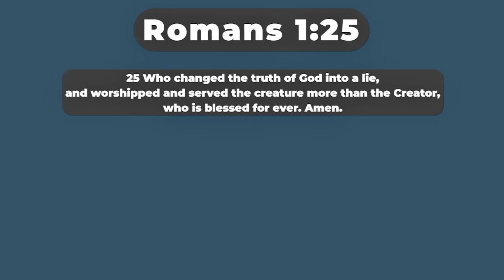Prophecy Files Briefing - June 13, 2023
Join Pastor Joey Rogers as he does a deep dive into the impact artificial intelligence has on Christians worldwide.